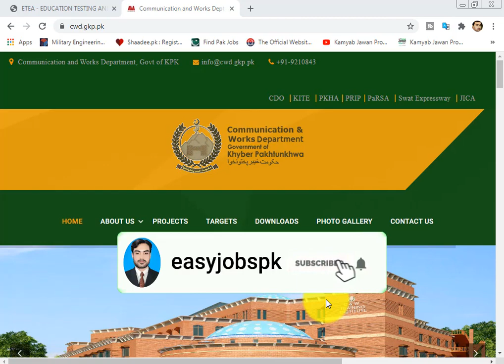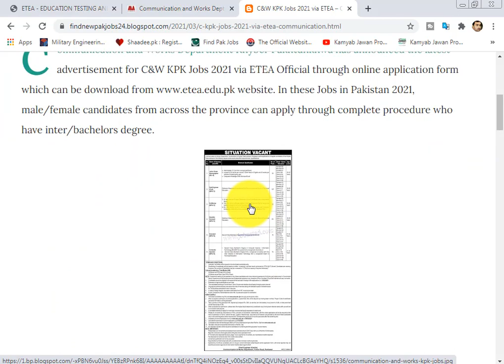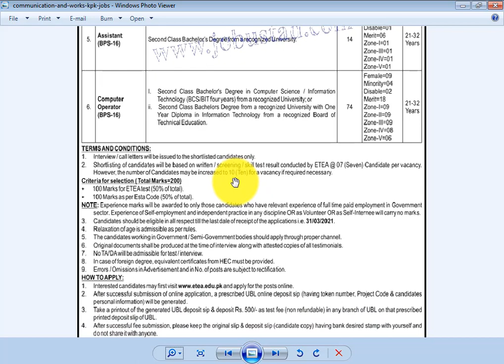C&W KPK govt Jobs 2021 ETEA Communication and Works Department Jobs in KPK 2021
Communication and Works Department Khyber Pakhtunkhwa has announced the latest advertisement for C&W KPK Jobs 2021 via ETEA Official through online application form which can be download website. In these Jobs in Pakistan 2021, male/female candidates from across the province can apply through complete procedure who have inter/bachelors degree
Newspaper Express and Mashriq
Organization Communication and Works Department KPK
Education Inter, Bachelors